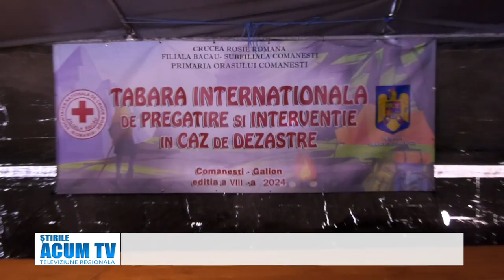STIRILE ACUM TV 25 27 08 2024